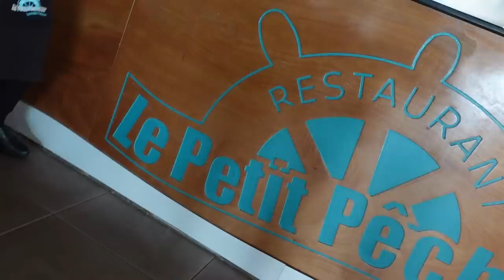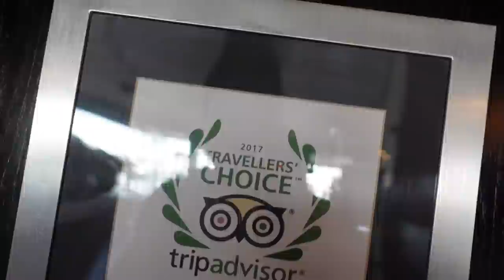Ich teste Spitzenküche in Marokko| Von Millionen Nutzern gewählt zu der Nr.1 (Trip Advisor)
Ein weiteres Video aus Marokko Agadir! In diesem Video zeigt mir Food Guide Abu die regionale Spitzenküche!

Code: Holle10
Le Petit Pêcheur Talborjt:
Adresse Galerie Talborjt, Agadir Marokko
CCG5+75C, Agadir 80000, Marokko

Pure Passion:
Adresse: Résidence N°02 m1 Complexe Marina،
Agadir 80010, Marokko
Sound : Daniel Bernath / The Delta Mode